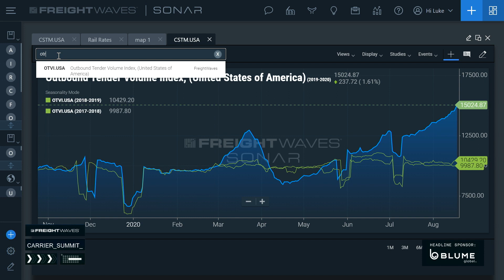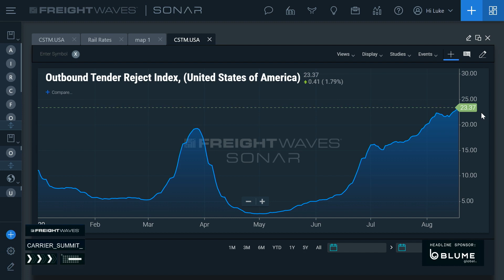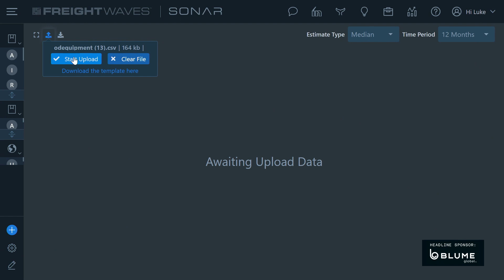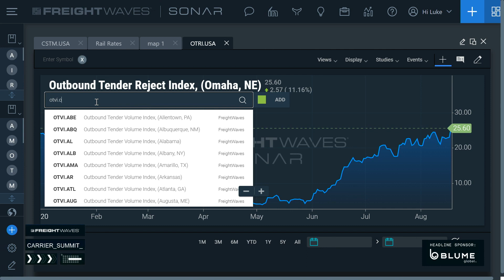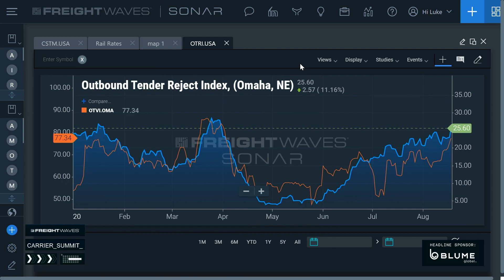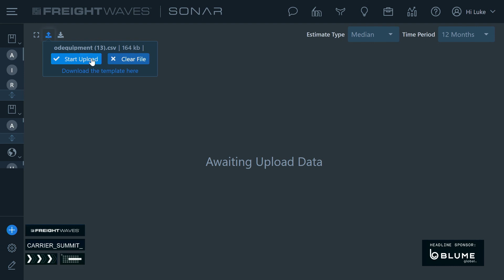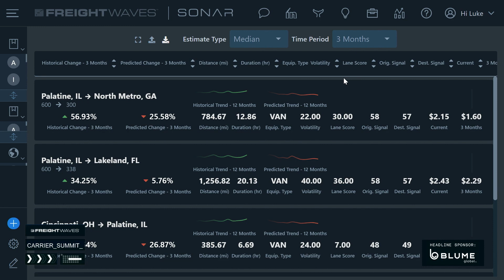How to bid freight more profitably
Using SONARS 7.0 feature Lane Scorecard, you can see all the market data on every one you want with the click of the button.  We will demonstrate how easy and impactful this can be to your business.